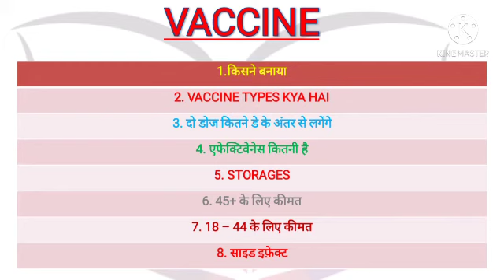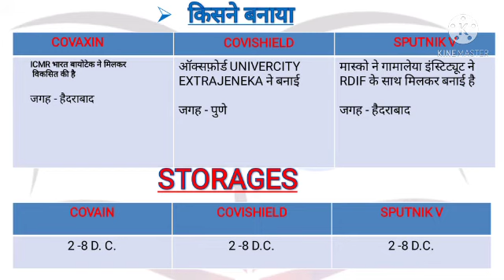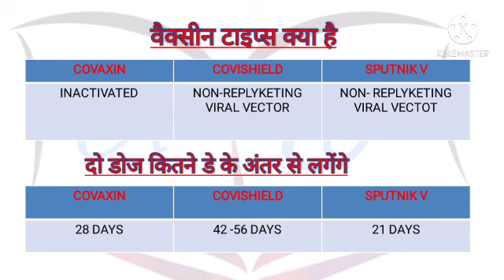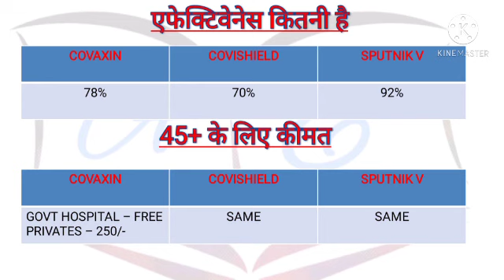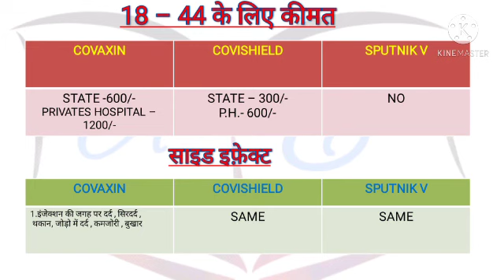VACCINE।।covaxin।।civishield।।sputnik v।।vaccine registration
Vaccine
1. covaxin
2. Covishield
3. Sputnik v

Cgpsc, cgvyapam, ssc, railways, etc exam ke liye yaha bahut jaruri hai inse related questions. Apko dekhne ko mil hi jayega

Vaccine registration

Dosto comment kr jrur bataiye ki vedio apko kaisa laga aur next vedio ka notification pane ke liye channel ko subscribe jrur kre mai inhi se related vedio app logo ko available karate rhunga

Thankyou dosto

Ashok education.